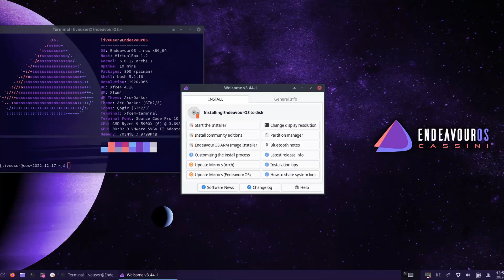Why I Switched Back To Windows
Over the break I wanted to install Linux on my PC but then ended up switching back to windows

Shout out to Luke Smith for the thumbnail inspiration.